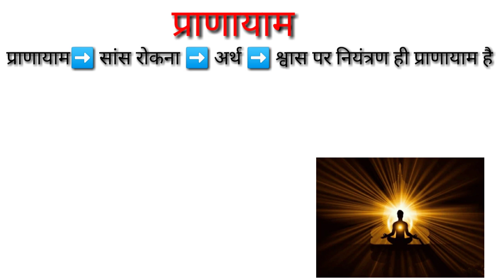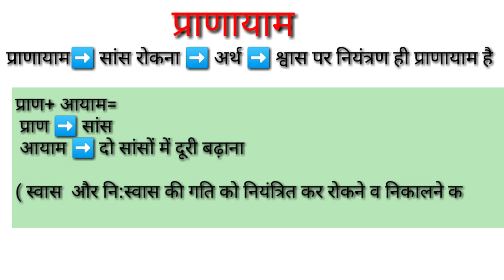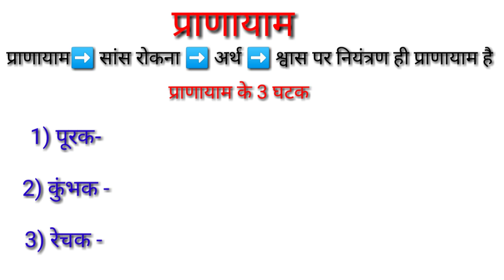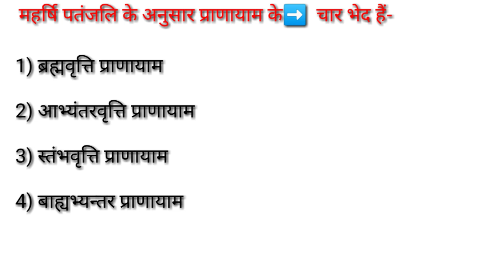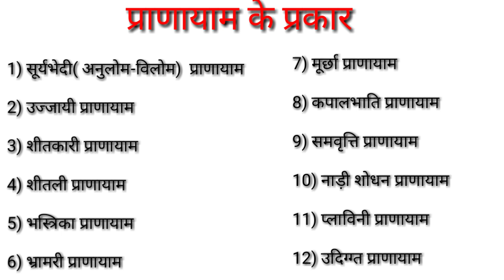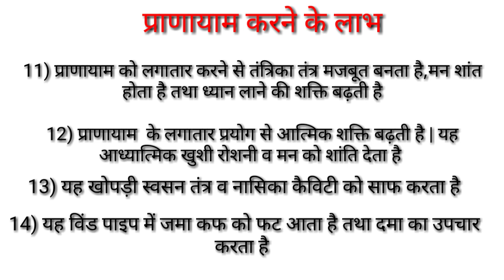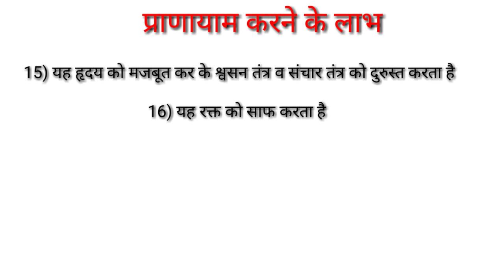प्राणायाम क्या है?/What is Pranayam?/प्राणायाम के घटक : पूरक,कुंभक,रेचक/Physical Education TGTPGTLT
Hi